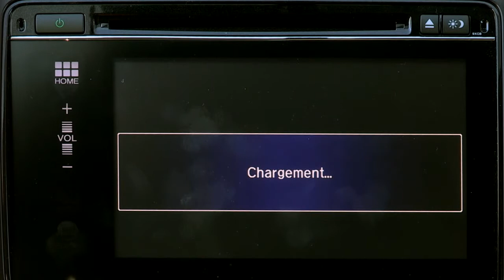Application Connect du système HondaLink Nouvelle Génération